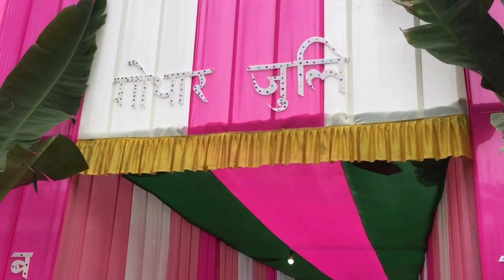Boro Traditional Weeding | Weeding Vlog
Ye is sal 2023 ka sabse phela sadi tha
Mere village ka
Me bohot jada kuch hu kiw ki itne dino ke bad is tarah ka enjoy karne ke liye mila
Is video ke through mene aplogoko dikhaya hamare Boro Traditional Weeding kis tarah ka hota he
Meheman dulhan ar gharke kuch rastedar log aye the
Khana pura jabar dast tha khane me Pork, Fish, Dal, Chwal ect.